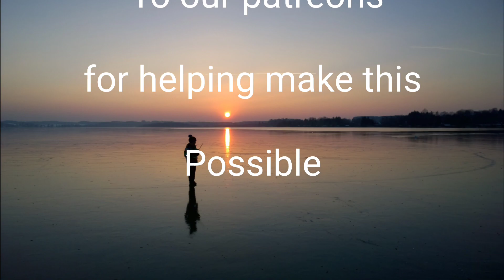2nd Microdiscectomy After Reherniation: Day Of surgery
⚡If you REALLY liked it, help us out  by becoming a Patron.⚡

🛒Amazon shopping link:🛒When shop with this link on Amazon it helps us out🛒

Jet boil pot
anchor light
Samsung Galaxy S10+
3 Legged Thing
Gopro Hero 9 Black
marine hand held vhf radio

😎eBay partner program Link😎 When shop with this link on eBay helps us out 😎

This compensation may impact how and where links appear in this description. The content in this video is accurate as of the posting date. Some of the offers mentioned may no longer be available.